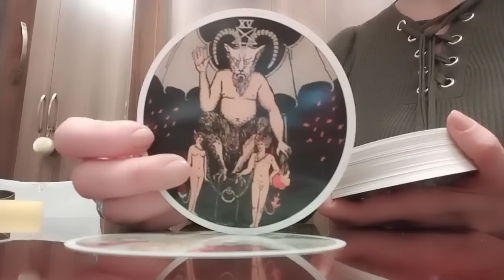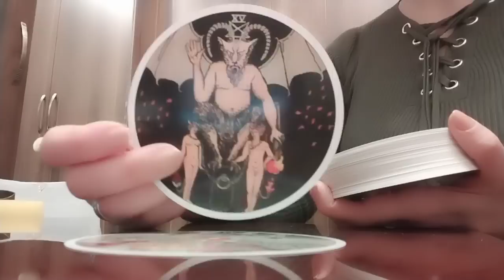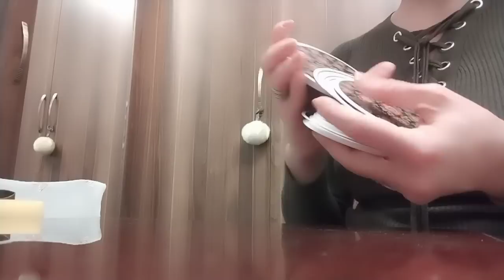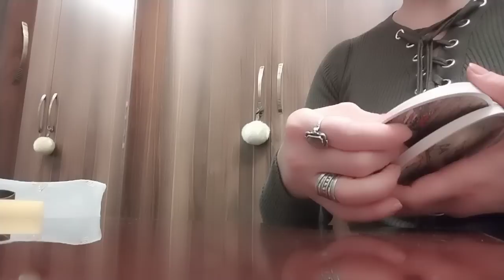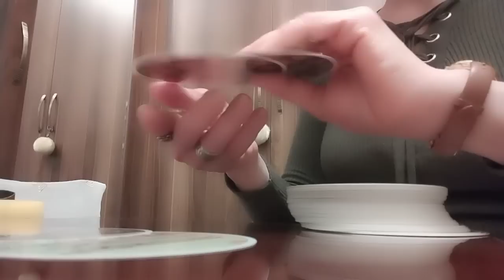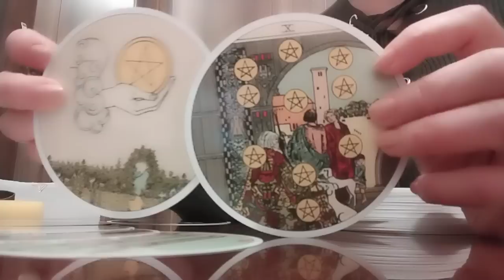ისეთი ბედნიერება მოდის თქვენსკენ ვერც კი წარმოიდგენთ🃏🃏🥰💞🃏🃏..